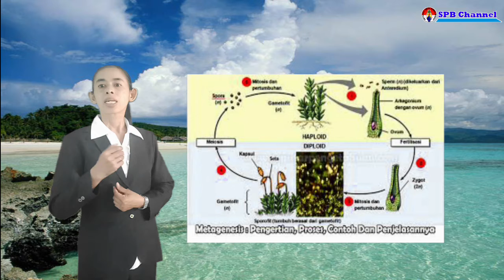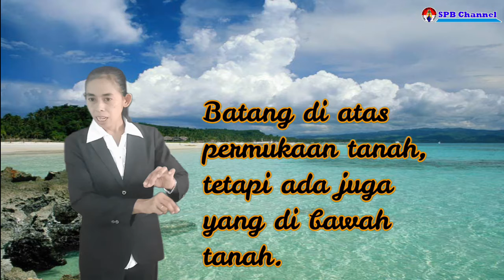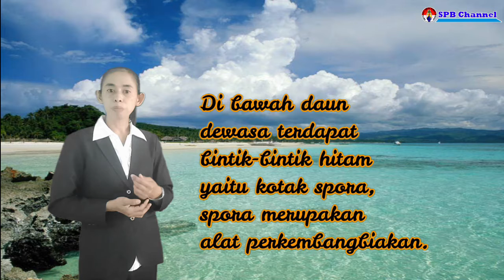IPA BIOLOGI KELAS 7 "Klasifikasi Mahkluk Hidup"